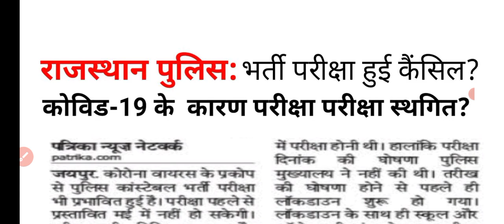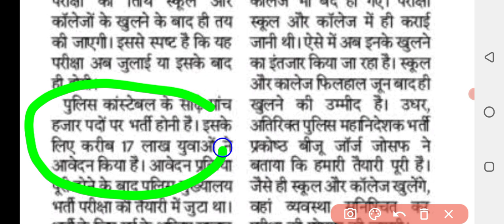राजस्थान पुलिस भर्ती परीक्षा स्थगित?/Rajasthan police Bharti latest newstoday